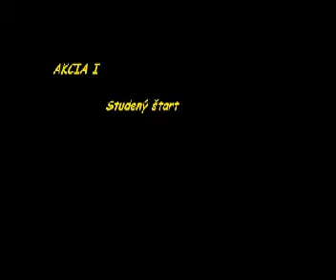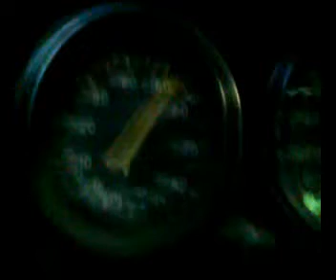brutal zigul testing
pre ludi z Ladaklubu parodia na Zigula 01